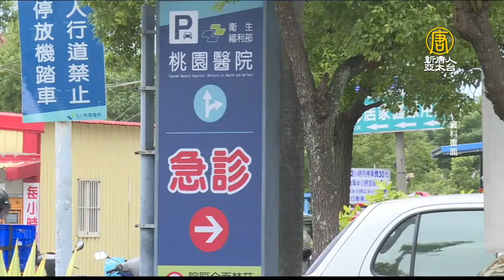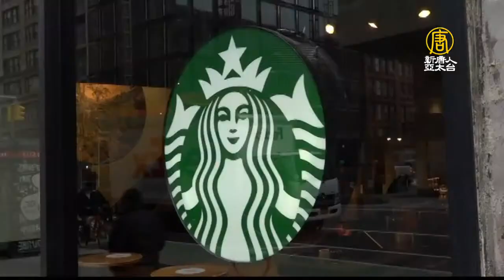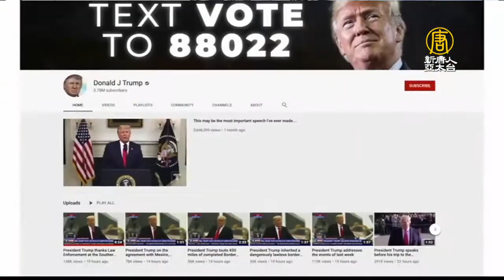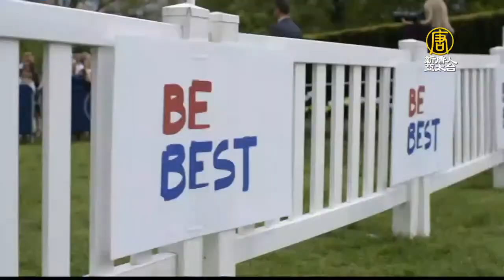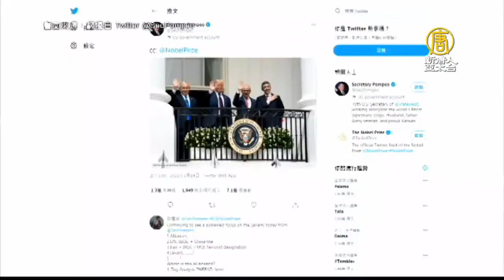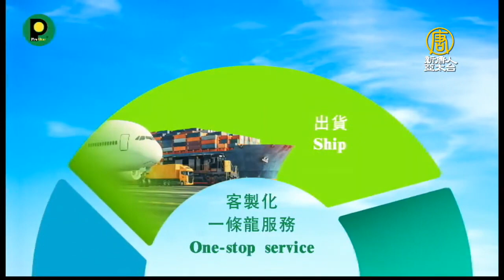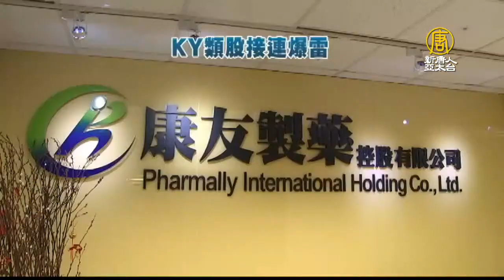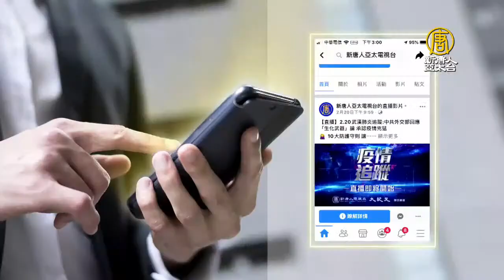🔥川普第一任期末釋多重要訊息 20日傳發表演說│華府緊張、曼哈頓多家店關門 美國民眾良心發聲│無良企業重心放中國！暴雷坑台灣股民│美國華人實名舉報 揭露中共活摘器官｜午間新聞【2021年1月19日】